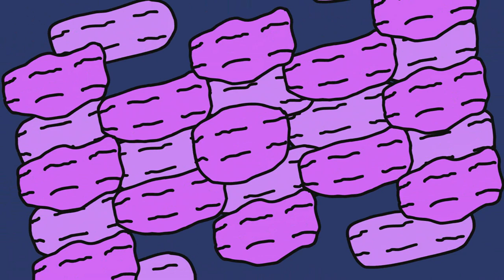Escape - an experimental animation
An experimental animation made by me.

For non-commercial use.